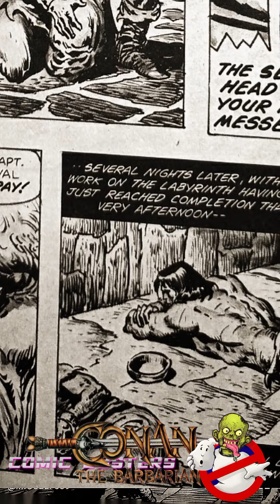AVENTURA CONAN EL BÁRBARO